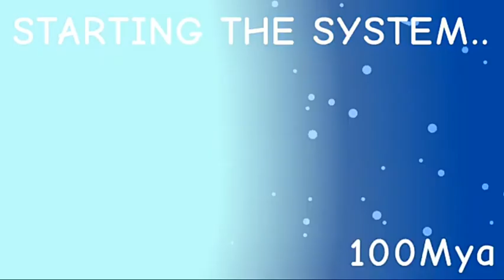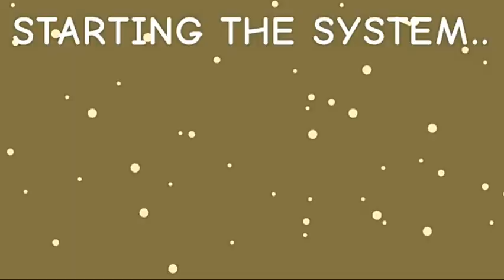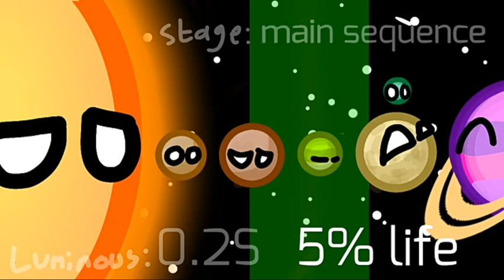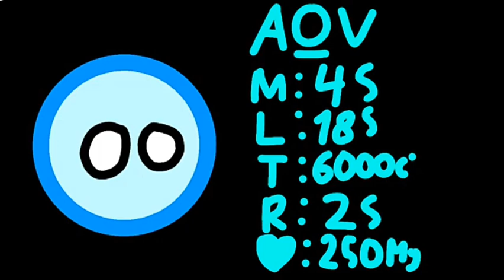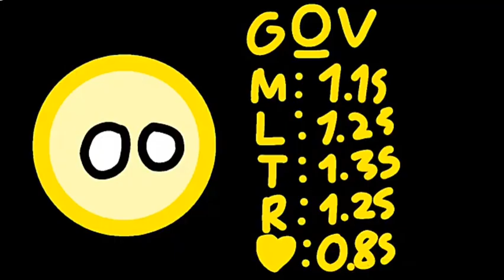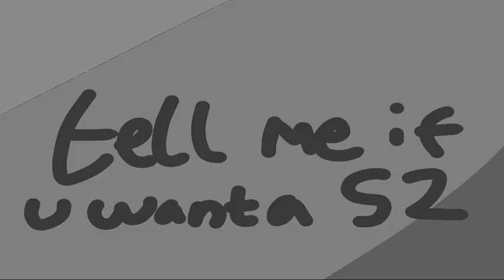Astrocat Simulation Experience Season 1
its season 1
OBAFGKM

0:00 B
1:07 F
3:24 K
5:29 A
7:13 M
8:40 G
10:13 O
11:17 ending